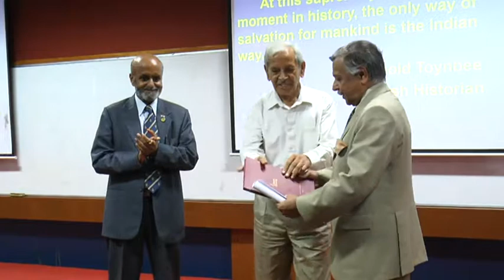"Guru Series Shoolini University" :: Lecture by Lt. Gen Kamal Davar Part-4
Guru Series Shoolini University#Lt. Gen Kamal Davar Part-4